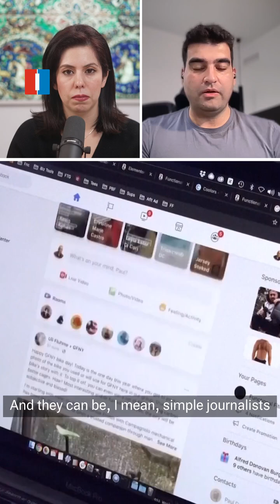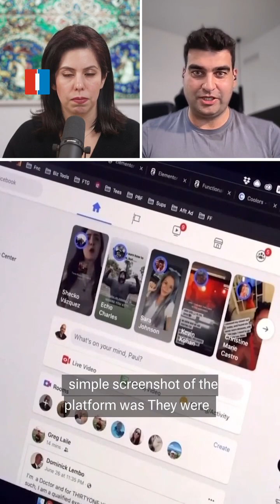Inside Iran’s Charming Kitten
Cybersecurity expert Amin Sabeti breaks down Iran International’s investigation into “Charming Kitten,” the IRGC-linked operation targeting journalists, think-tank experts, diplomats, and embassy staff worldwide. He explains how the hackers rely on social engineering - not sophisticated tools—to build trust, map networks, and launch chain attacks.